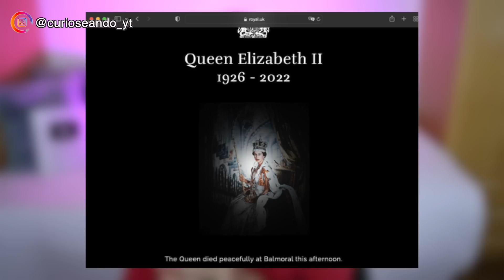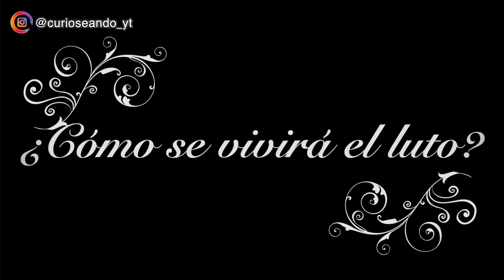ADIÓS, REINA ISABEL II DE INGLATERRA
El jueves 8 de Septiembre del 2022 falleció la Reina de Inglaterra Isabel II a sus 96 años y tras 70 de reinado. ¿Quién ha heredado el trono? ¿Cómo llora Gran Bretaña su pérdida? ¿Qué sucede con el protocolo el Puente de Londres que acaba de activarse? Todo esto y mucho más en este vídeo.

😱 ¡Tienes que ver este vídeo! ADIVINA QUIÉN ES LA NOVIA DE LEONARDO DICAPRIO, EMILY RATAJKOWSKI LLAMA FEO A SU ESPOSO EN TIKTOK

If there are any copyright problems, please write to so that we can solve the issue | Si hay algún problema de Copyright, por favor escribe a para que podamos solucionarlo

¡¡CURIOSEANDO es el mejor PROGRAMA creado por una CHICA ESPAÑOLA!! En CURIOSEANDO encontrarás vídeos nuevos todos los días sobre los últimos chismes de celebrities, documentales, curiosidades, listas, tops, fotos graciosas, datos increíbles, cosas que jamás habías visto antes y todo lo que consiga hacerte pasar un rato divertido mientras aprendes. Te adelanto que tengo la voz más suculenta de todo Youtube...